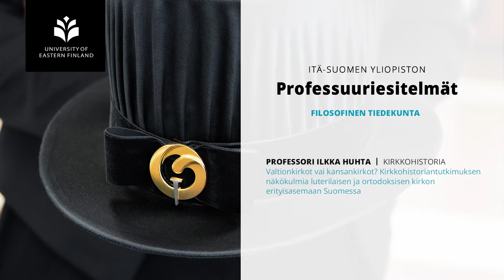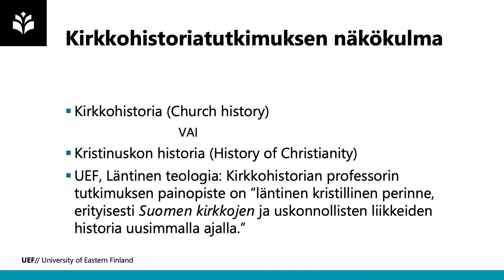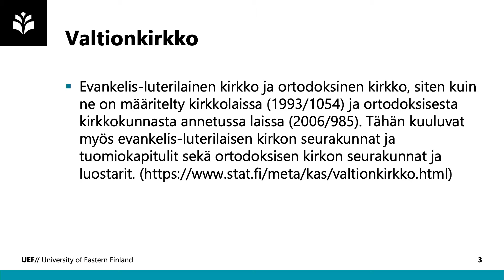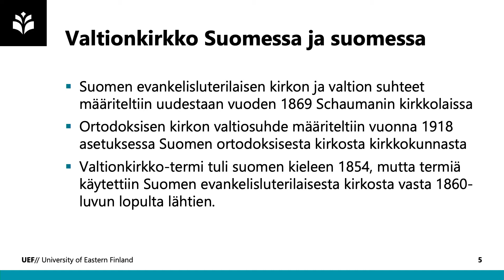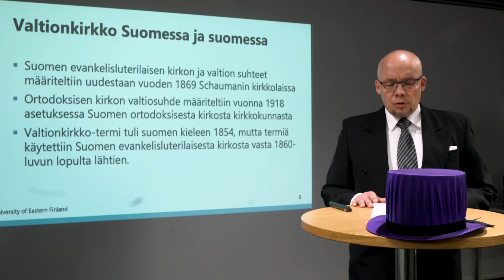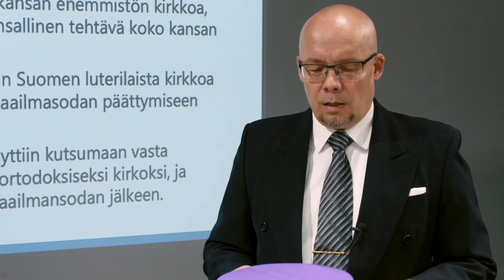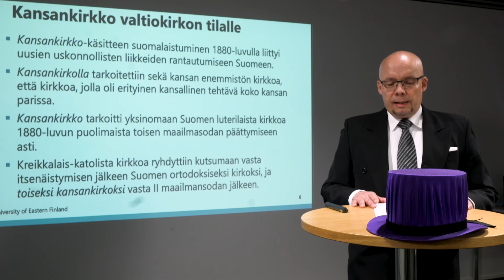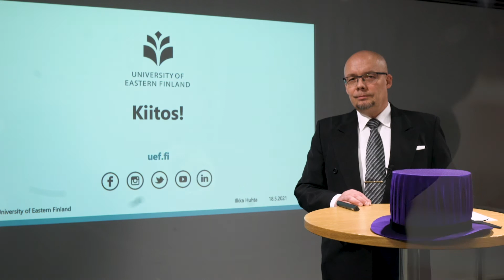Professori Ilkka Huhta: Valtionkirkot vai kansankirkot?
Professori Ilkka Huhta, kirkkohistoria: Valtionkirkot vai kansankirkot? Kirkkohistoriantutkimuksen näkökulmia luterilaisen ja ortodoksisen kirkon erityisasemaan Suomessa.

Professuuriesitelmien tilaisuus on Itä-Suomen yliopiston perinne, jossa professorit nimityksensä jälkeen luovat yleistajuisen puheenvuoron ja katsauksen tieteenalansa keskeisiin teemoihin ja omaan tutkimukseensa.